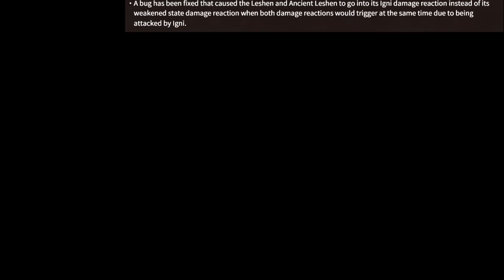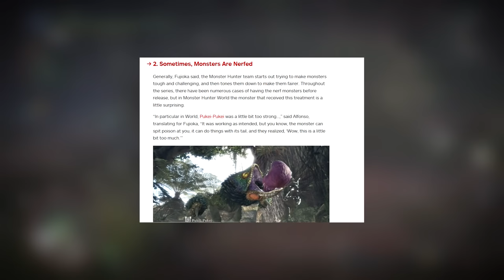MHW - Update 6.01 | Nerfaram o Liche Ancião? Saiba o que mudou e opinião da Comunidade MHW